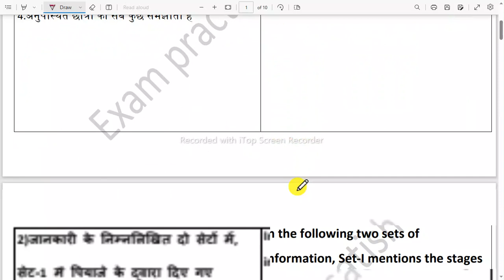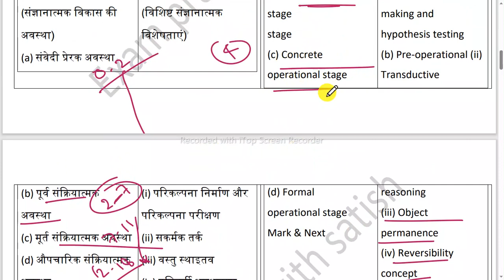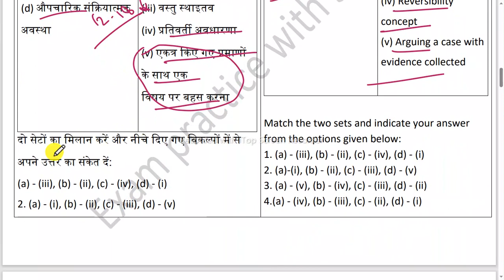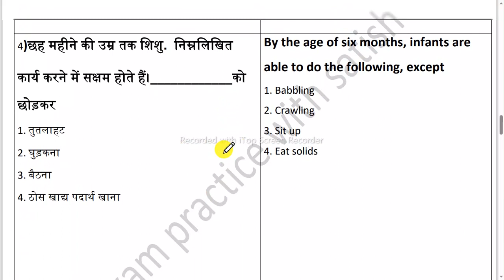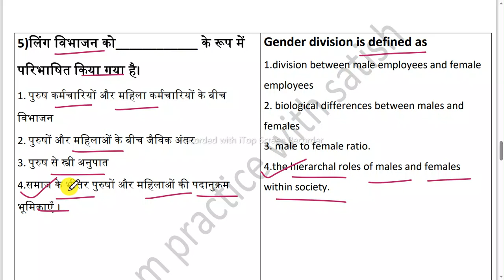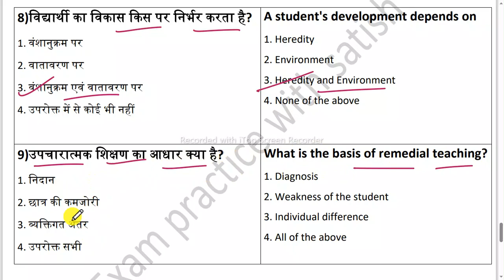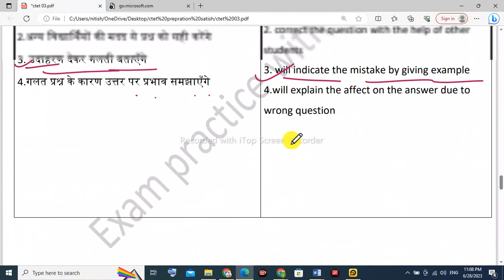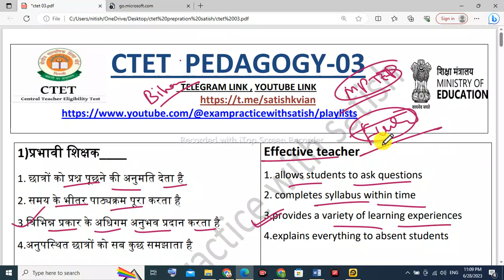CTET EXAM PEDAGOGY 2023 PEDAGOGY CTET IMP QUESTIONS